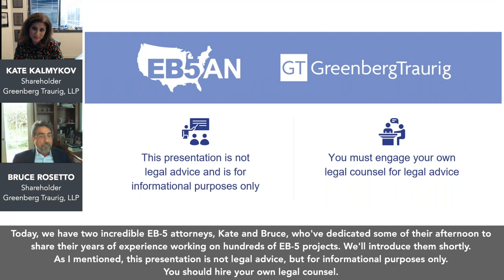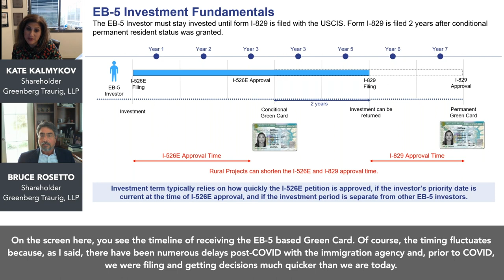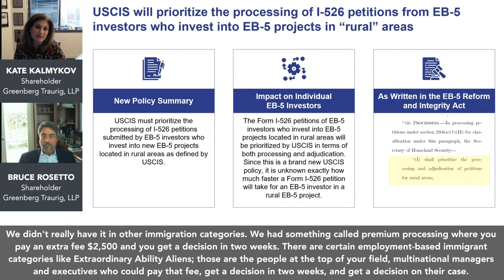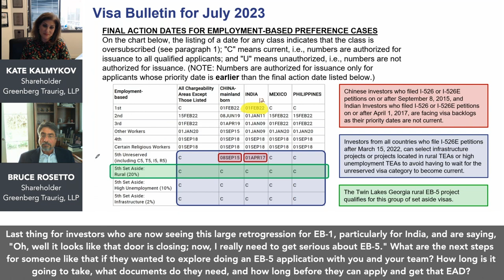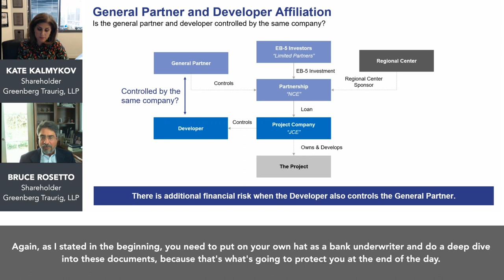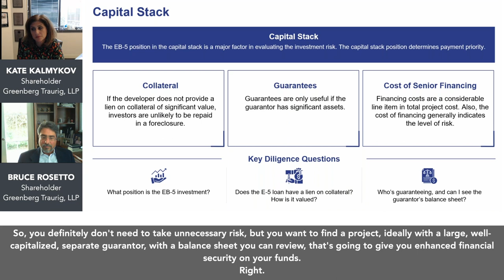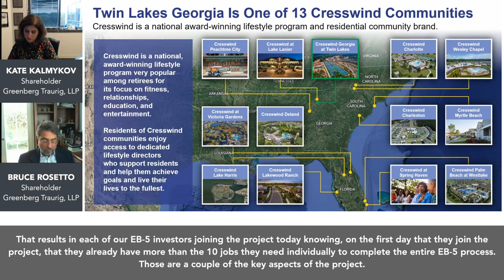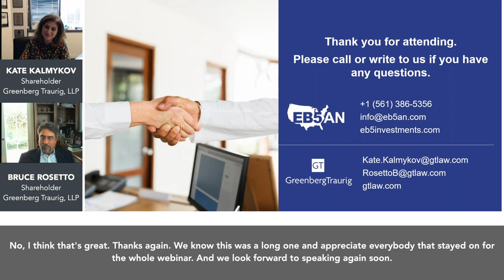Evaluating EB-5 Projects from an Immigration and Securities Law Perspective - with Greenberg Traurig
Greenberg Taurig, LLP, is one of the premier law firms representing EB-5 investors throughout the immigration process. This webinar with GT shareholders Kate Kalmykov and Bruce Rosetto will show you how to choose a safe EB-5 investment opportunity.

EB-5 investors face two distinct layers of risk: immigration and financial risk. This webinar will show you what to look for in an EB-5 project to minimize each type of risk.

Following this simple diligence strategy can maximize your chances of getting a U.S. Green Card and getting a timely return on your invested funds.

00:00 Intro
01:42 About EB5AN
05:38 About Greenberg Traurig Law
08:13 EB-5 Diligence to Reduce Immigration Risk
47:42 EB-5 Diligence to Reduce Financial Risk
01:28:24 EB5AN's Twin Lakes Georgia Rural EB-5 Project

👉 ABOUT US:

EB5AN is a leading EB-5 regional center sponsor, fund manager, and consulting firm. Founded in 2013, we have helped over 2,300 EB-5 visa applicants from over 60 countries through the EB-5 regional center investment process. We have closed and funded EB-5 transactions representing several billion dollars of development, with a 100% USCIS project approval rate.  Our regional centers cover more than 30 states, Washington, D.C., and Puerto Rico and have over 30 completed or ongoing investment funds.